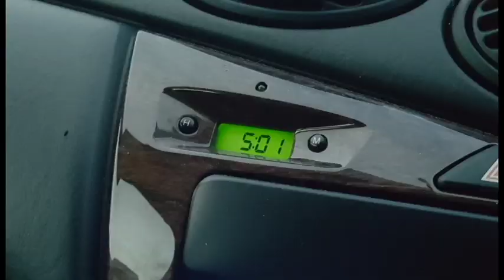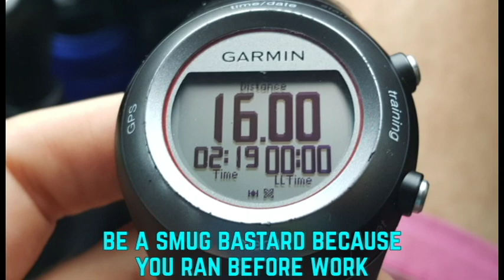How to run 16 miles before work - Warning: Contains sheep, rainbows, Alanis Morissette & a horse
Follow these steps and run 16 miles like a champ hahahaha